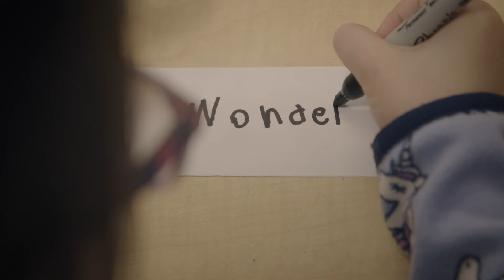PVNC Kindergarten - A Place of Wonder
Kindergarten should be a place of wonder.

Welcoming and inclusive, our kindergarten classrooms invite students to explore, learn and play together.

Kindergarten sets the stage for a life-long love of learning.

Our kindergarten program fosters curiosity while putting an emphasis on self-regulation and student well-being, we keep that sense of wonder growing for years to come.

Or during Kindergarten registration week (Jan. 16-20) at your local Catholic School and take the first steps towards a quality Catholic education with the Peterborough Victoria Northumberland and Clarington Catholic District School Board.